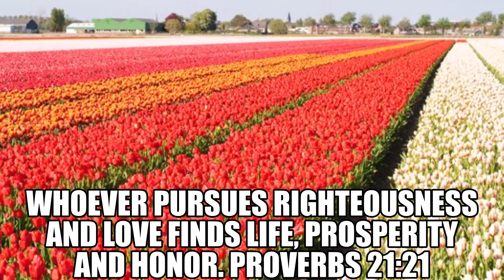ETHIOPIA FLOWER! A WORD THAT CHANGES YOUR LIFE! (CLICK SUBSCRIBE BUTTON )